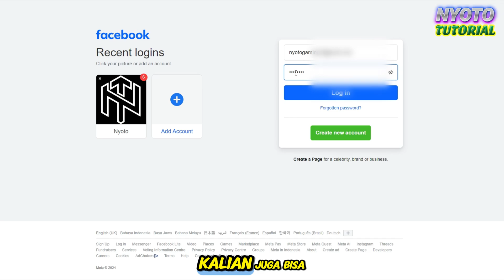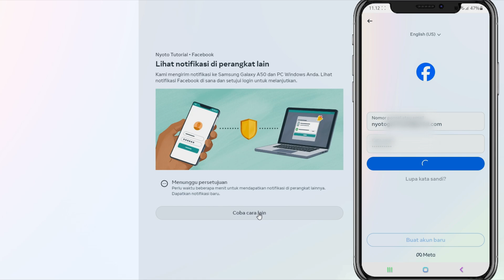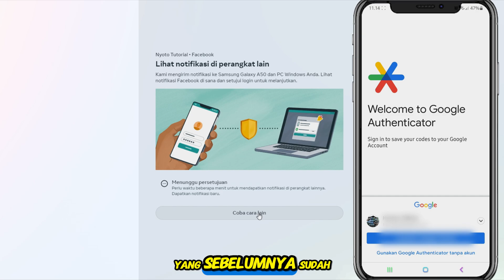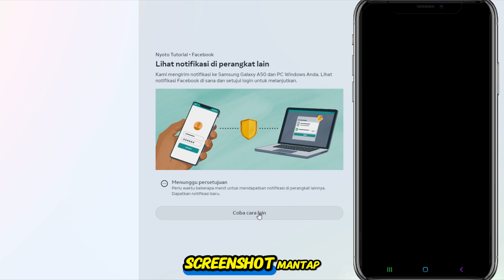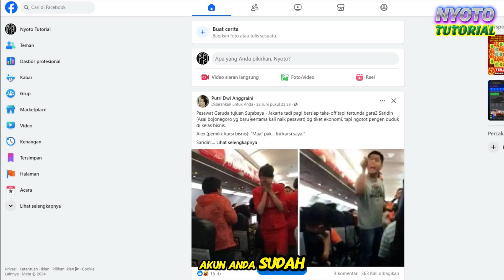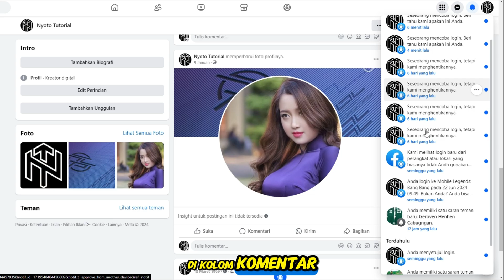Cara Membuka Akun Facebook Terkunci Tidak Ada Tombol Mulai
Cara Membuka Akun Facebook Terkunci Yang Tidak Ada Tombol Mulai Notifikasi Di Perangkat Lain
Buat kalian yang mencari Cara Membuka Akun Facebook Terkunci Yang Tidak Ada Tombol Mulai Notifikasi Di Perangkat Lain, Silahkan tonton tutorial facebook yaitu cara mengatasi akun Facebook terkunci sesi baru, seperti di video ini. karena di video ini sudah saya jelaskan bagaimana cara membuka akun FB yang terkunci sesi baru, yang tidak ada tombol mulai dan mendapatkan perintah lihat notifikasi di perangkat lain. simak sampai habis video yang berjudul Cara Membuka Akun Facebook Terkunci Yang Tidak Ada Tombol Mulai Notifikasi Di Perangkat Lain, agar kalian bisa membuka kembali akun facebook yang terkunci sesi baru.